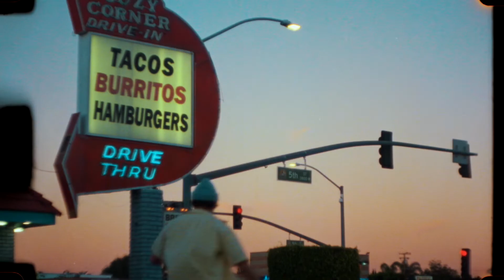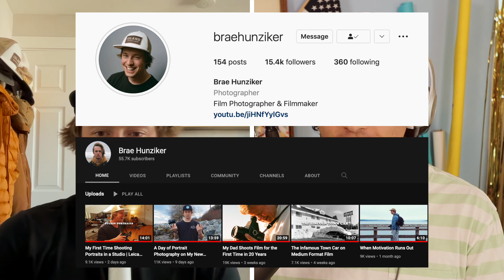Episode 4 – How Brae Hunziker finds flow | Totally Flow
Brae Hunziker is a landscape film photographer, filmmaker, adventurer, and storyteller. Brae and Jake talk about inspiration, hitting creative roadblocks, the current state of film photography, and the joy of encountering strangers in nature.